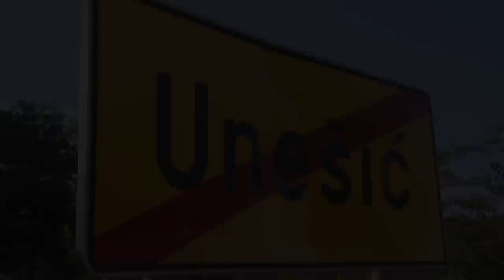Dalmatinski ples s vukovima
Biti pastir u dalmatinskom zaleđu.
To be a shepard in Dalmatian hinterland.
Film made by Siniša Ercegovac and Mašenjka Bačić